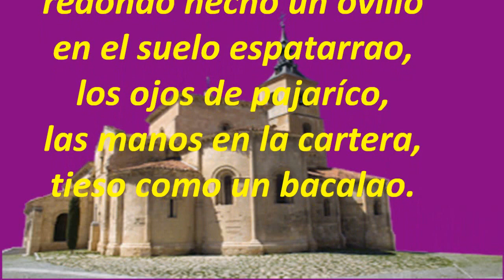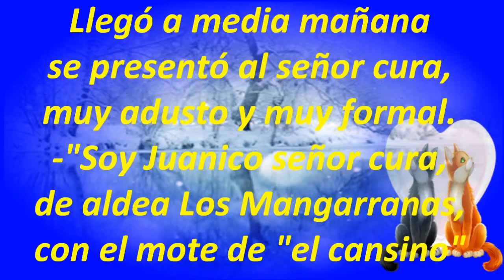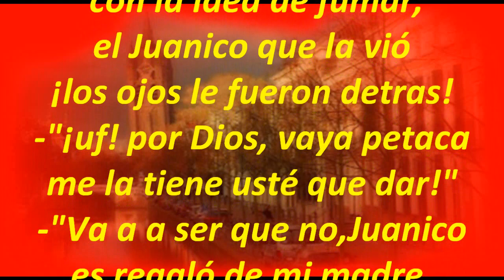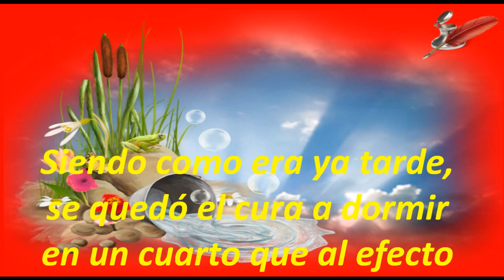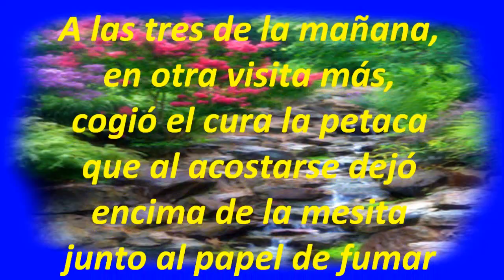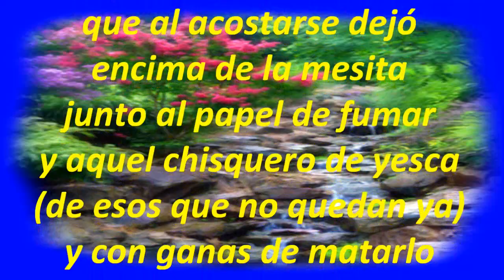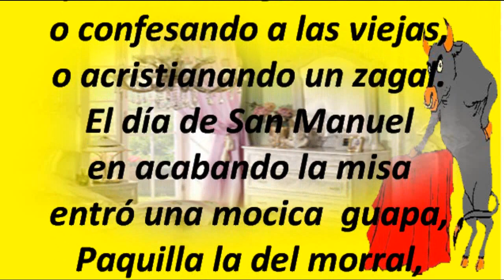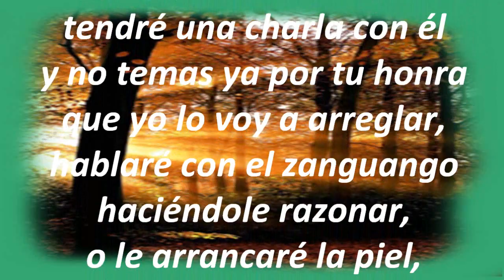Cronica de una muerte anunciada M B Ibáñez